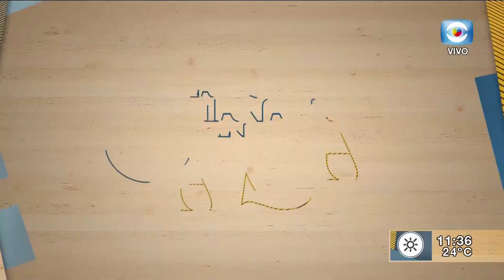Aldo Martínez: Primer MasterChef Celebrity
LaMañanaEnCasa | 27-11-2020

Nos visitó la figura de la música y el carnaval, Aldo Martínez, y nos cuenta todo sobre la gran noche en la que se consagró como el primer ganador de MASTERCHEF CELEBRITY de Uruguay.